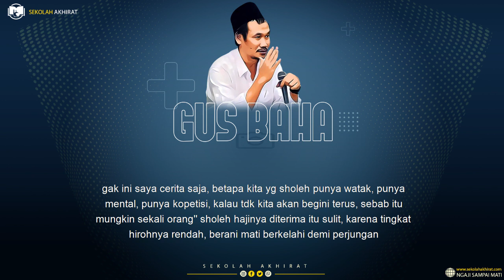Umat Islam Harus Punya Ghiroh || Gus Baha Terbaru Bahasa Indonesia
Ngaji Gus Baha Terbaru 2021 Bahasa Indonesia tentang umat Islam harus punya ghiroh